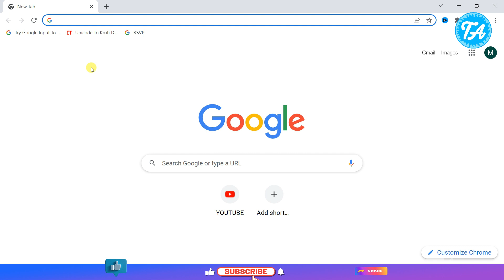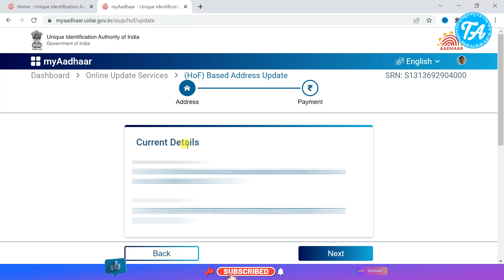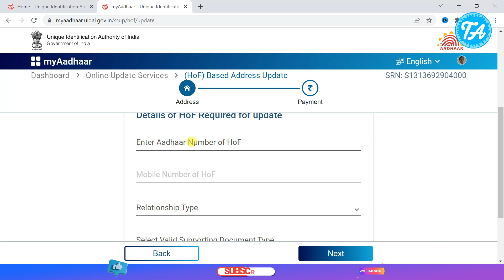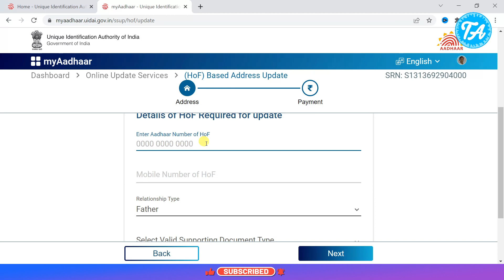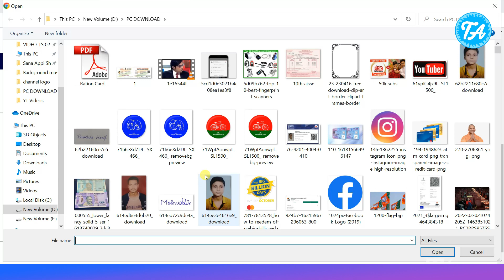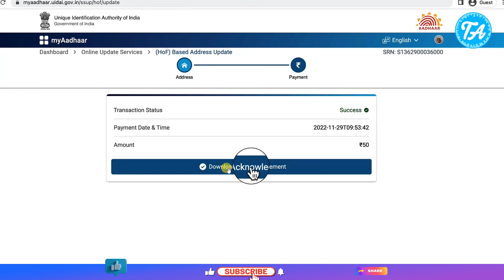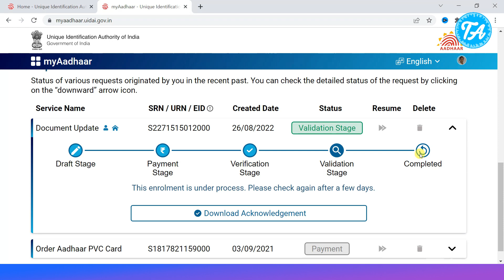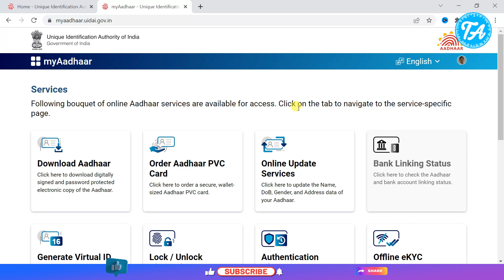Change Address in Aadhar Card without Proof | bina proof ke aadhar card me address kaise change kare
Doston aaj ki video mein aap janege ki Aadhar card me bina address proof ke address change kar sakte hai to mujhe umeed hai ki aapko video zaroor pasand aayegi,

UIDAI ne new feature launch kiya hai head of family based address change (hof). Bina address proof ke aadhar card me address kaise change kare, is video me dekhiye. Marriage ke baad aadhar me address aise hi change kar sakte hai husband ke aadhar card se.